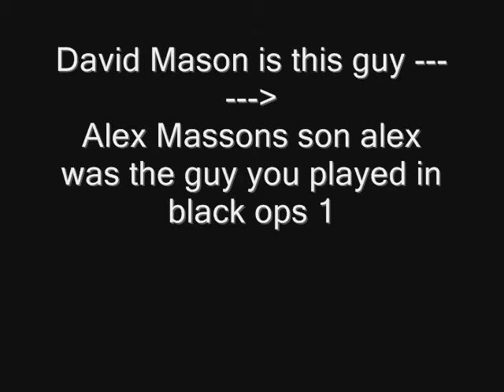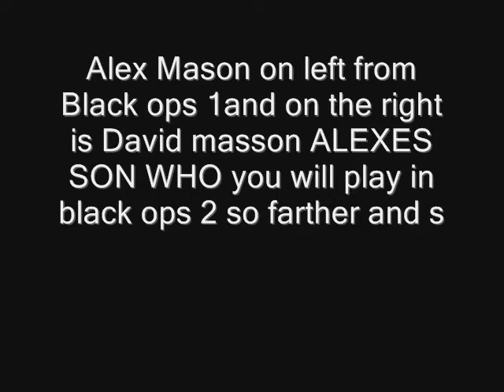Black Ops 2 characters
frank woods
old frank woods
lapd
macen
reznove